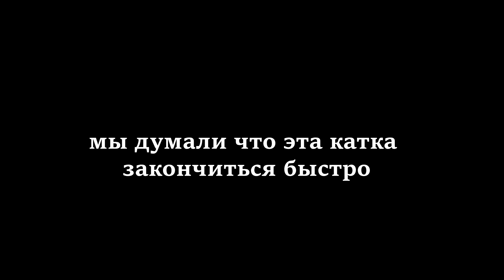мини - монтаж DOTA 2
Мда... чет маленький монтаж для большой и самой для меня долгой катки  в доте.  Но в следующий раз я не буду так лениться и сделаю подольше  а пока вот...

Использовались программы:

Для записи: - Fraps
Для монтирования: - [Vegas Pro 13.0];